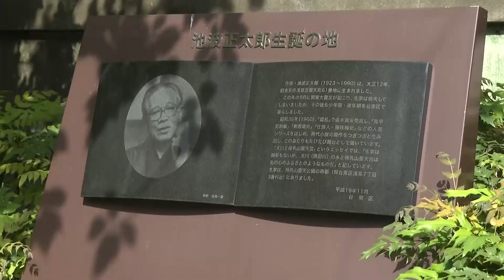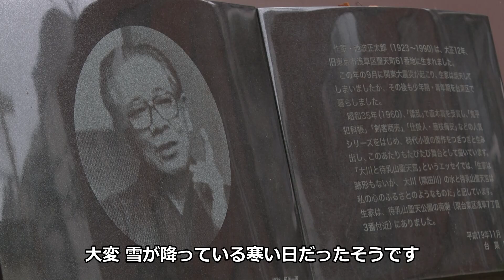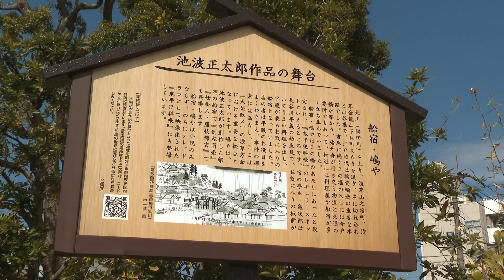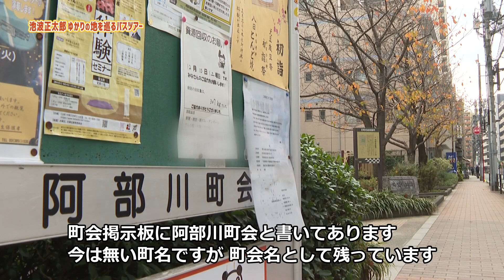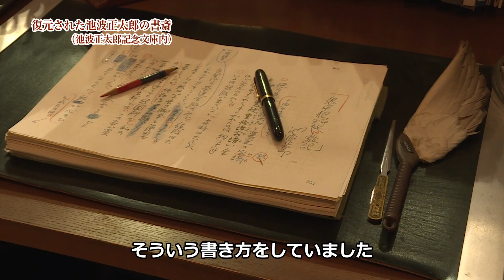【池波正太郎生誕100年記念事業】池波正太郎ゆかりの地を巡るバスツアー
「池波正太郎生誕100年」を記念し、同氏の功績や作品の世界観を広く伝えるとともに、その魅力に触れていただくため、令和5年1月から12月までの1年を通して記念事業を実施しています。
池波正太郎ゆかりの地を巡るバスツアーの様子を是非ご覧ください。

▼池波正太郎生誕100年記念事業の詳細はこちら